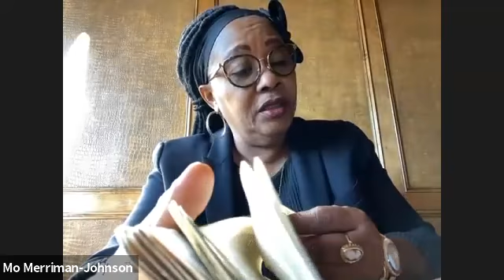Hebrews (Chapter 6) // Pastor Mo Merriman-Johnson // I Believe Bible Fellowship